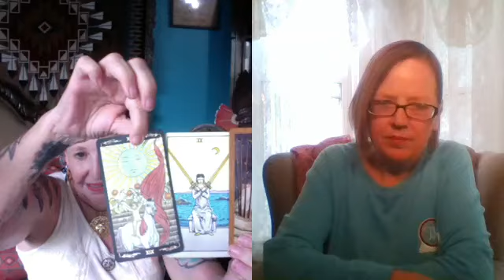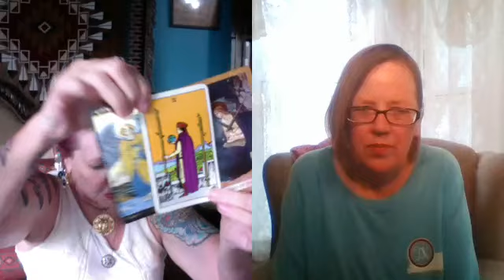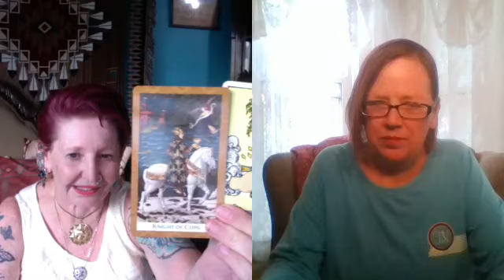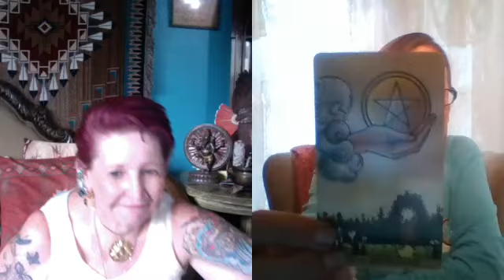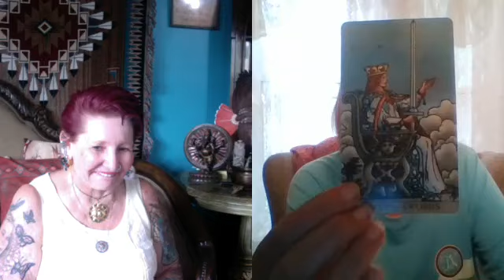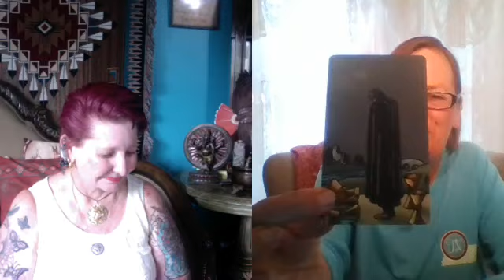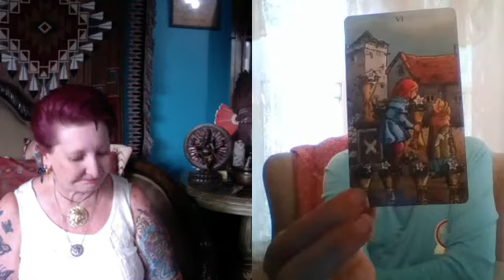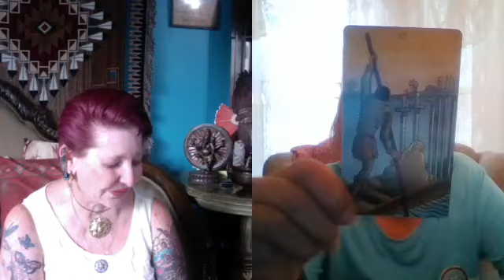Jenn Lynn & Ganga Tarot -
Jenn Lynns Copy is Better - here is link to her channel